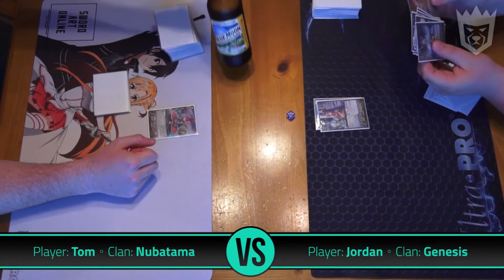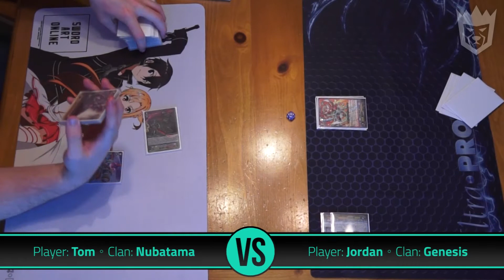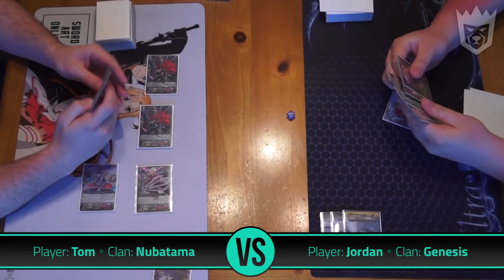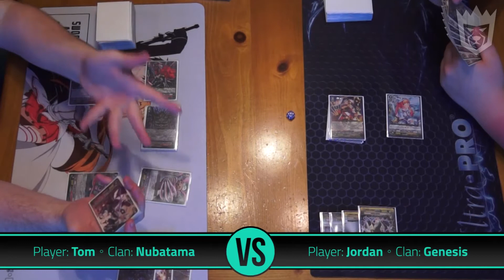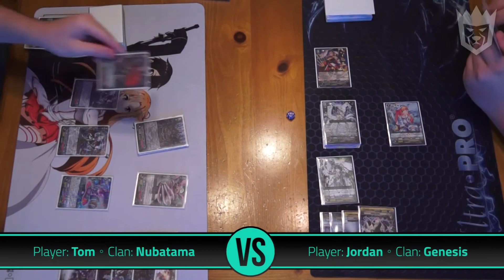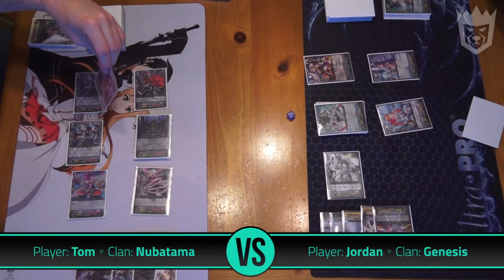Nubatama Kabukicongo vs Genesis Artemis (Game 2) - Cardfight!! Vanguard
Tom tries to bind the Jordan's souls in this matchup of the finally playable Nubatama clan against Genesis.